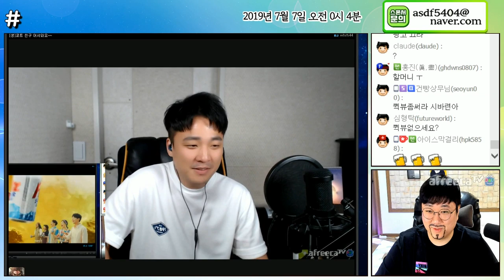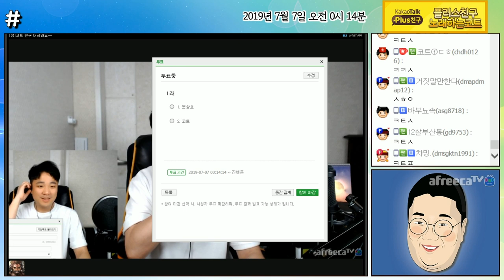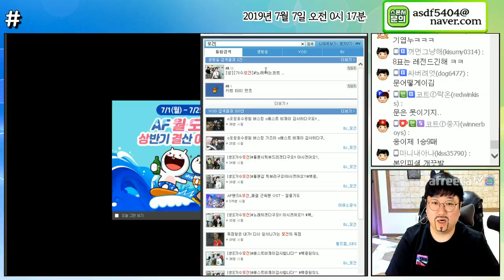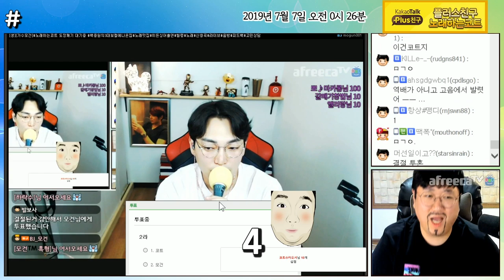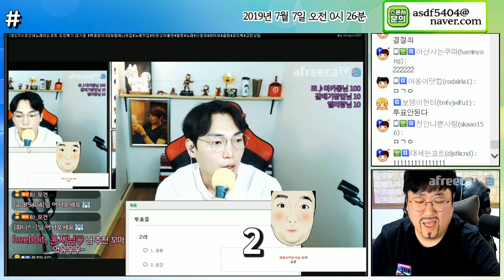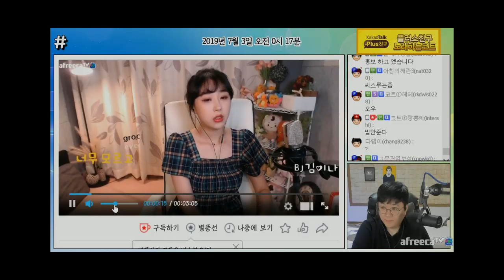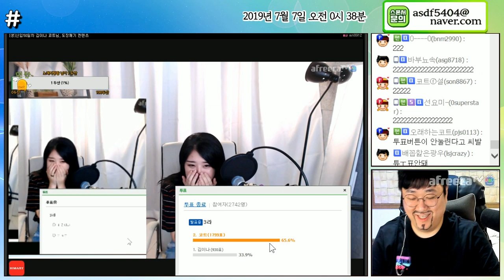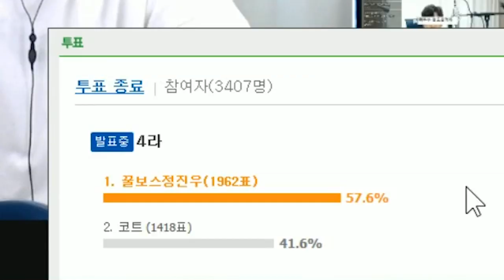도장깨기 시즌2!! 역대급경연곡 1부 (1 VS 1 노래배틀 )[노래하는코트]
풀영상은 아프리카 방송국 VOD에서 확인하세요!